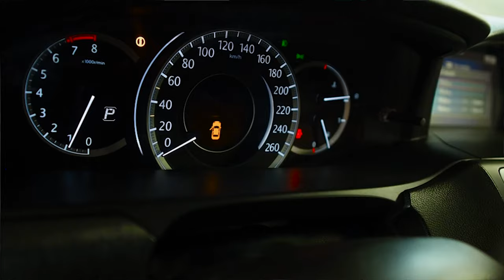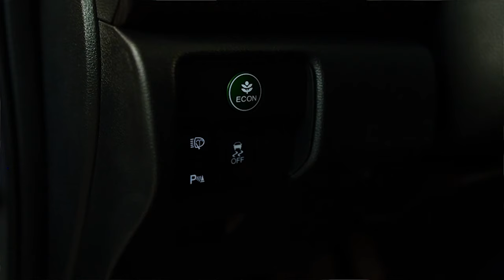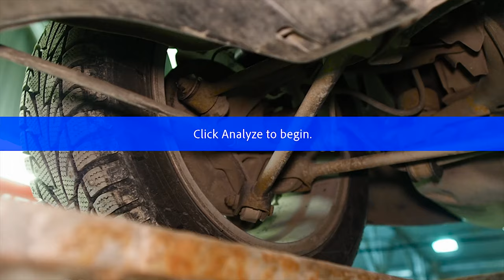Honda Accord 9 | Чем хорош и почему стоит рассмотреть к покупке.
Друзья, всем привет! Если Вы задумались о покупке большого седана с хорошими динамическими характеристиками, среди вариантов выбора вполне возможно окажется Хонда Аккорд 9 поколения. Эта модель сравнительно менее распространена на вторичке, по сравнению с Камри или Теаной, но предлагает свои, довольно интересные решения, которые могут в итоге склонить чашу весов выбора в его пользу.

★ Продажа Авто
★ Покупка Авто